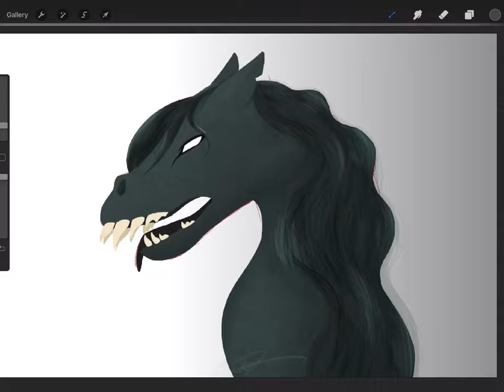kelpie art: warning, a little bloody.